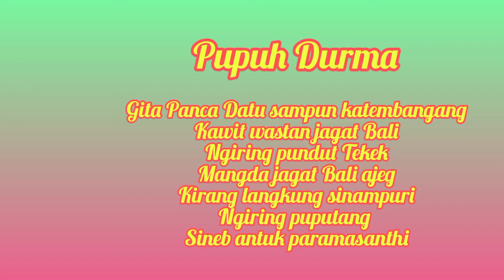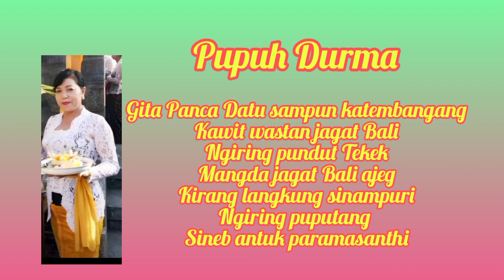Pupuh Durma kaketus saking Geguritan Panca Datu olih Ninik Cantik